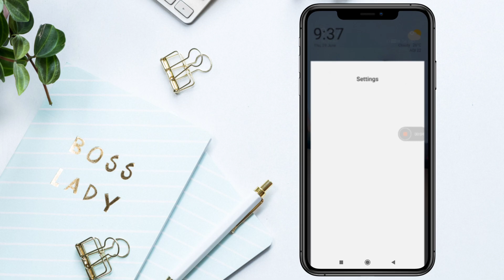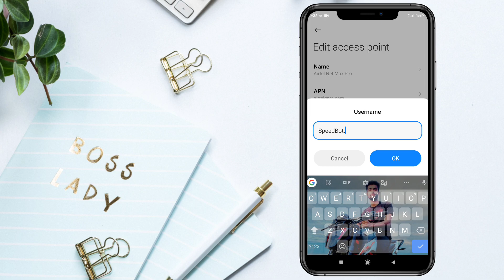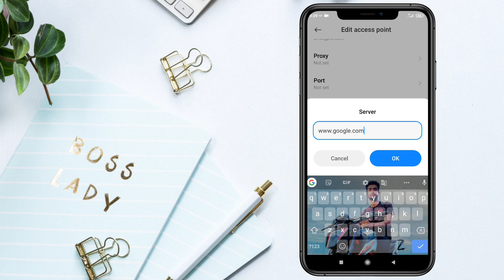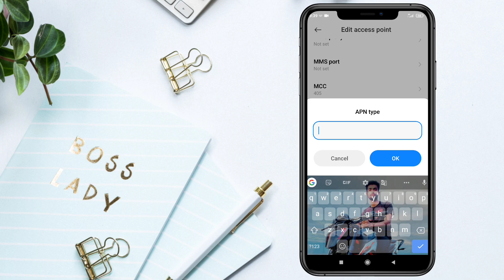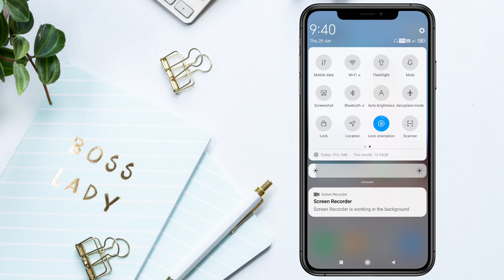Airtel Slow Internet Speed Problem | Airtel Network Problem | Airtel New APN Setting 30 Jun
Doosto Is video main maine aapko bataya ki agar apka Airtel Internet Speed badhana chahte hai tho aap is video ki setting dhyan se dekiye

airtel net speed problem
airtel network speed fix
airtel internet setting
airtel network setting
airtel apn
airtel net slow why
why airtel internet slow today
airtel network settings for fast net
airtel net slow problem fix
airtel network problem solution
airtel net solution